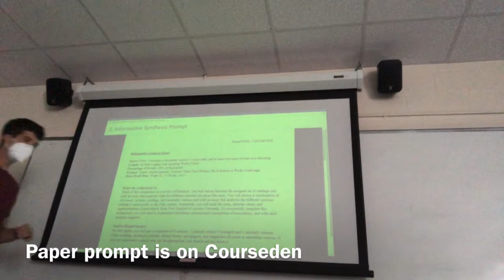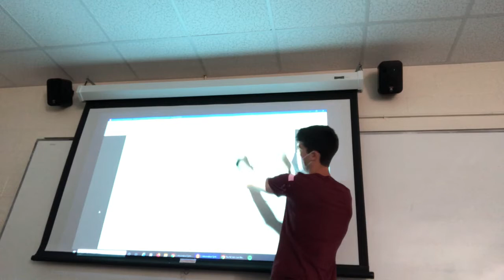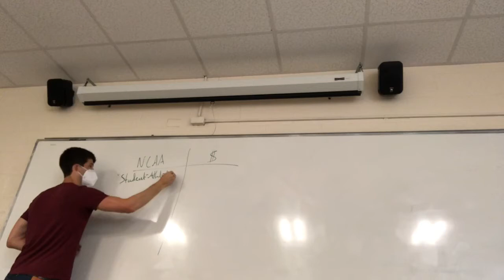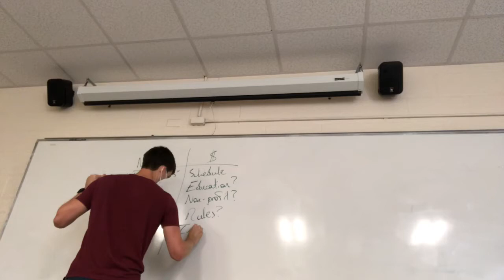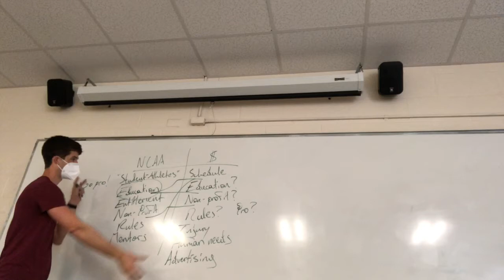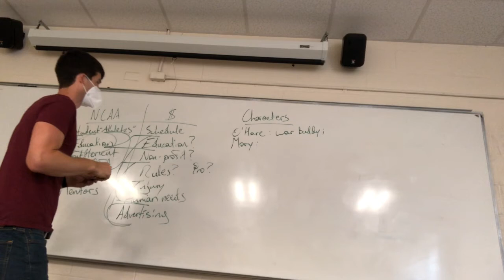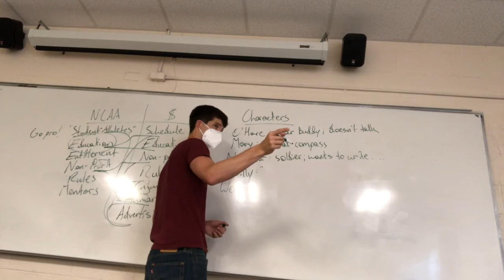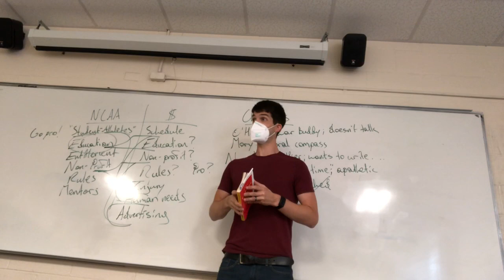9/14/20 - Synthesis & Vonnegut